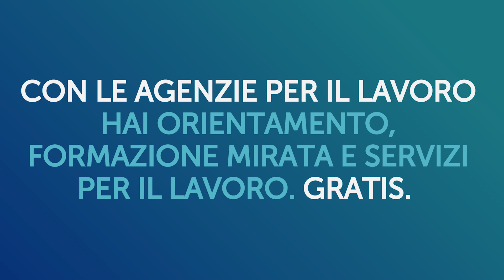Campagna Assolavoro 2019 - Servizi per il Lavoro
Scopri come le Agenzie per il Lavoro offrono servizi, orientamento e formazione gratuiti.